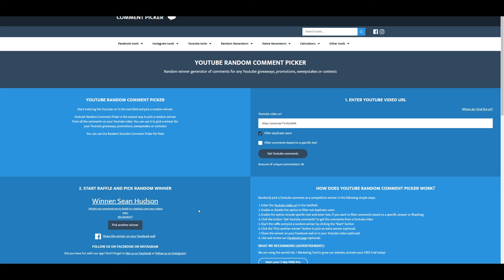53kc Pet... | Runescape 3 Progress Series | Episode #21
Join my friends chat in game - Diggy Mole
Music
The music used in the intro of this video is owned and created by Jagex Limited, the creators of Runescape.

Runescape 3 progress series
runescape
runescape 3